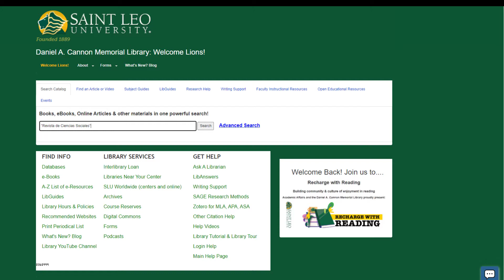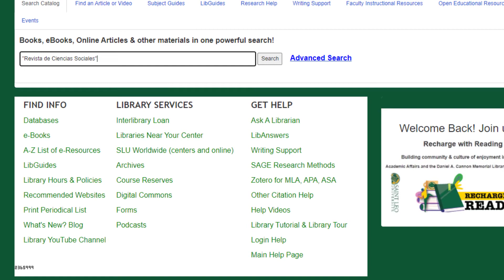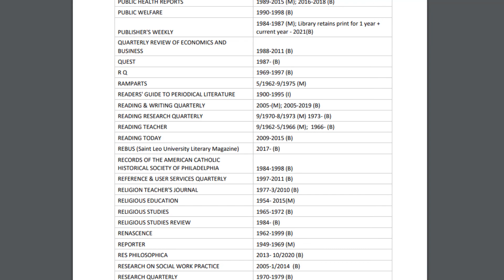Búsqueda de una revista académica especifica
Cómo encontrar una revista específica y en qué base de datos está almacenada.